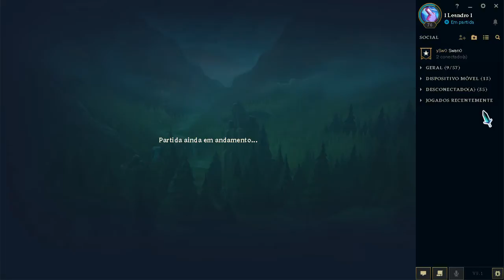Testando internet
Jogando League Of Legends